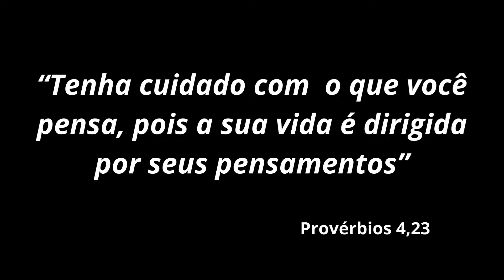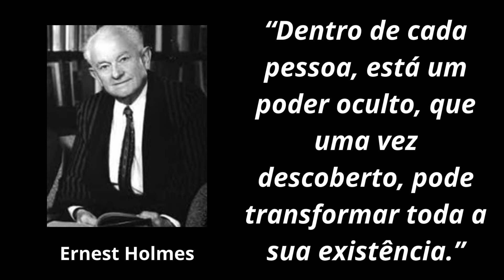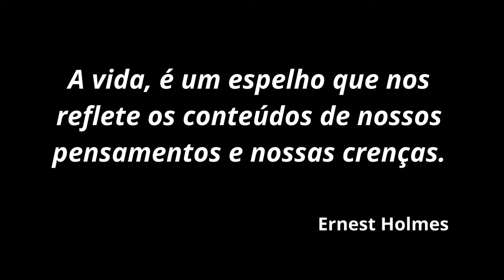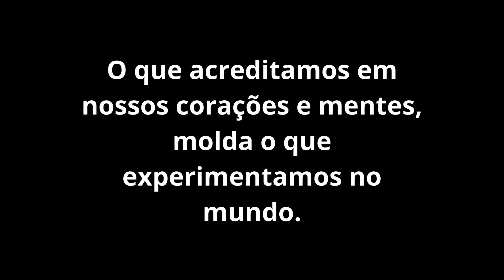Deus Te Deu Este Poder Secreto (mas você não o usa!)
✅ Conheça a Nova Técnica  Que Ajuda Nosso Cérebro a Manifestar Positividade
Sem Esforço ➜ (O CÓDIGO DA MANIFESTAÇÃO)

Cada indivíduo possui um poder secreto adormecido concedido pelo Divino, muitas vezes esquecido em meio à agitação da existência diária.
Despertar para este poder anuncia uma profunda jornada interior, levando à realização do nosso potencial co-criativo com a energia divina.
A fé e a crença constituem forças orientadoras para desbloquear este poder, exemplificados por figuras como Jesus, que demonstraram o potencial transformador da crença na acção.
Dominar os próprios pensamentos é fundamental para aproveitar esse poder secreto, pois os pensamentos moldam a nossa realidade atraindo circunstâncias alinhadas com a sua essência.
A jornada para utilizar este poder é pessoal, mas universal, exigindo uma mudança de perspectiva e um compromisso de viver de acordo com o nosso potencial divino.